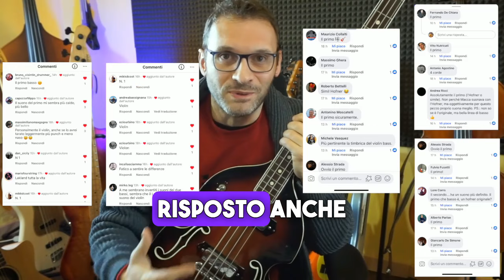Video Scambio Bassi Simil Hofner e Lakland DJ 5 corde su canzone dei Beatles 2 spunti di riflessione